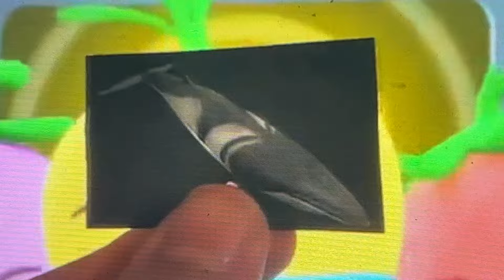Octonauts: Creature Reports - Minke Whales